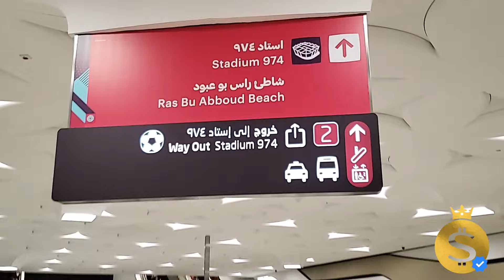EU vs Inglaterra - ¿EU ganará en el Black Friday? - Videoblog P.7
Es momento que los caídos se levanten o empiecen a hacer maletas... después de una primera ronda de partidos, comenzará la verdadera guerra para obtener un lugar hacia la clasificación, todos los goles y los errores serán fundamentales para no regresar a casa... Tenemos equipos muy fuertes que vienen dolidos y otros que se quedaron apenas con un punto.

¡Qué empiecen las apuestas!

Sígueme cada parada donde compartiré picks y predicciones para cada partido importante.